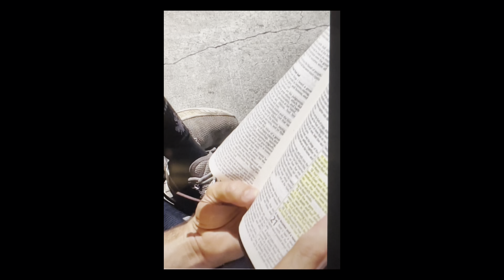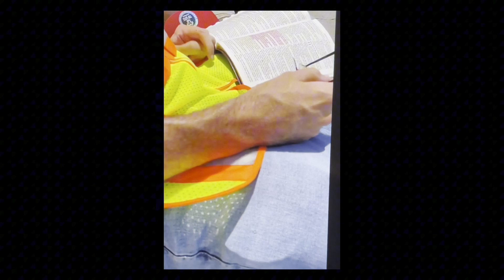He Cannot Fight Back the Tears After Jesus BREAKS His Heart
Christian explains to a young man how he can know with certainty he will go to heaven when he dies. He cannot fight back the tears when he hears the gospel and meets Jesus Christ! Although the video is of poorer quality, this is perhaps the best video on the internet. Watch for a tearful, joy-filled ending.

CPR Missions is an evangelistic outreach ministry. We exist to take the gospel to those who otherwise may never be reached. Our aim is to equip and inspire Christians to share their faith effectively. We stand on the KJV Bible and believe it must be rightly divided. Sound doctrine must be balanced with compassion for others. Welcome aboard!